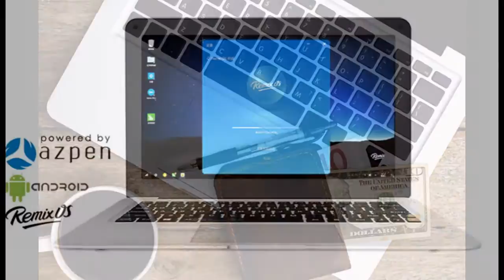Azpen Innovations - Hybrx PC Remix 2.0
Visit our Kickstarter program